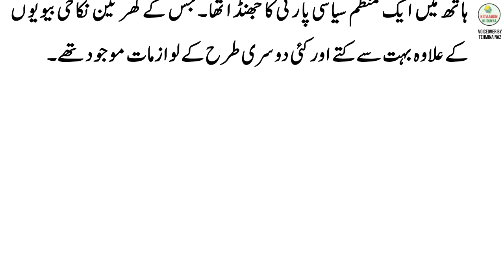Election | Shahab Nama | Qudrat Ullah Shahab Urdu Audio Book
Election | From Shahab Nama | Qudrat Ullah Shahab | Urdu Audio Books

This excerpt is taken from Shahab Nama written by Qudratullah Shahab

To listen to more parts of this Classic Urdu Audio Book extracted from Shahab Nama, visit this playlist

About Shahab Nama
شہاب نامہ” قدرت اللہ شہاب” کی خود نوشت سوانح حیات ہے۔ اسکا شمار پاکستان کی مقبول ترین کتابوں میں آج بھی ہوتا ہے۔ جسکی وجہ نہ صرف مصنف کا اندازِ بیاں بلکہ اس میں درج حکومت کے بارے میں مختلف تبصرات بھی ہے۔